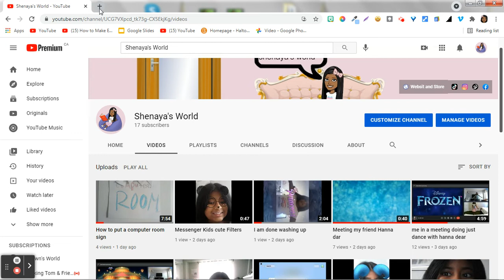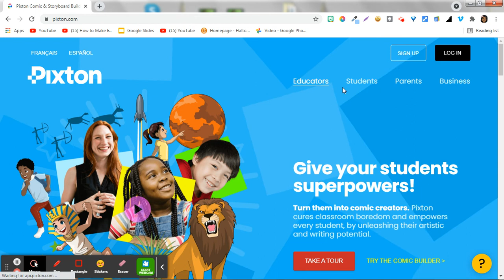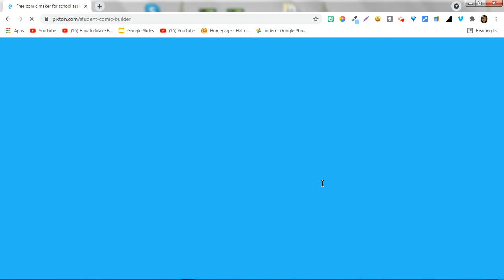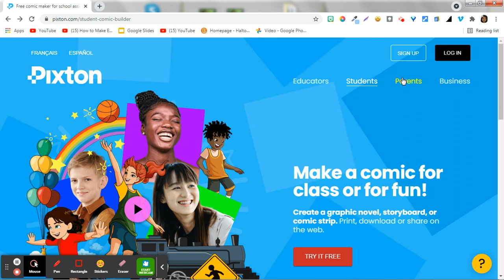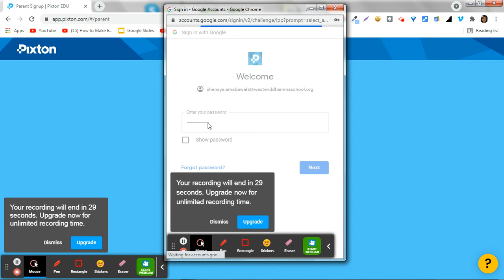How to Sign-in or Log-in in Pixton